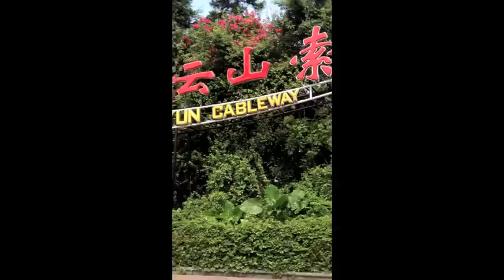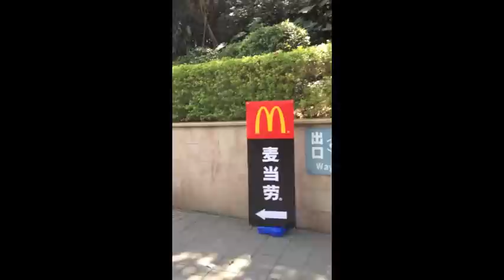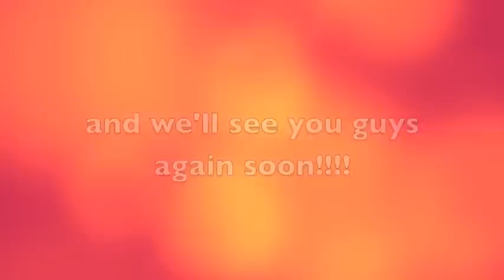CASEEP 2012 Part 2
CASEEP 2012 trip to Guang Zhou